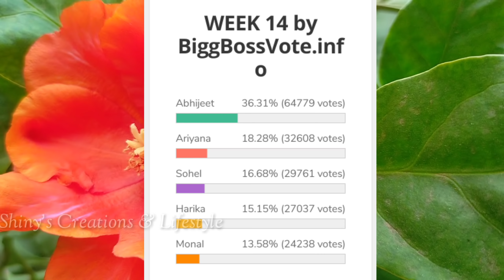14th week voting | Bigg Boss 4 Telugu 14th week voting results |Bigg Boss 4 Telugu latest promo |BB4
14th week voting | Bigg Boss 4 Telugu 14th week voting results |Bigg Boss 4 Telugu latest promo |BB4
voting polls trends
ariyana in danger.?
akhil avinash ariyana monal task perfomances
week 14 voting polls results
week 14 nomination danger to whom
monal supports abhijit
14th week nominations list
Akhil monal discussion
week 14 voting polls
Harika week 14 bigboss house captain.?
week 14 voting polls trends
14th week shocking voting polls trends
unseen episode  79 complete review
week 14 voting polls day 1
mehaboob promoting whom after eliminated.?
on tomorrow episode.?
geeta maduri comments on bigboss contestants
november 15 unseen discussion
sohel started his game put friendship aside
this week no elimination
Episode 71 highlights revie
Episode 65 complete episode review
 unseen highlights november 28
ariyana performance in bigboss house
Ariyana unsatisfed performance this week
14th week polls end results are here
voting percentages of contestants till friday
14th week bigboss house captain.
Bigboss unseen episode 72 november 27 highlights
day 3 day 1 voting trend
Who tops and who is in danger zone
 danger to ariyana
Who will be eliminated 14th week.?
voting polls trends day1
14th  voting polls results who is in top place
And danger zone
14th week voting polls trends
abhijit unable to be friend with monal again
ariyana clarity with mehaboob in nominations
Episode 60 november 4 highlights
who is going to be nominated this
Episode 50 sunday episode samantha entry
shocking news for divi fans
who is going to eliminate week 14
who will be eliminated this week?
13th week voting trends changed
Bigboss week 14 voting polls trends
Promo update
Star maa,14th week nominations contestants voting polls,Telugu bigboss 4,Telugu big boss season 4,Biggboss 4,Telugu fresh air,Bigboss4,Starmaa,Top telugu trends,Bigg boss unseen,This is phani,Bigboss 4 today nominations list,Week 4 nominated contestants,4th week voting polls,Week 4 voting trends,Who will be eliminated in bigboss 4 14th week,Week 14 elimination
14th week nominations who has chance
Week 14 nominations list and voting Numbers
14th week voting poll results trends
Divi said that she will nominate abhijith
Who nominated whom and reasons for nominations?
Who Will go into 14th week nominations
Nominations analysis
swati Dixit third wildcard
voting poll results week 14 bigboss 4
third week voting polls trends for nominated contestants bigboss telugu season 4
bigboss 4 fourth week nominations voting trends
Bigboss today episode review episode 18 september
bigboss 4 trp ratings
bigboss4 unable to cross karti karto deepam serial trp rating
Harika fake elimination eliminated
jabardasth mukku avinash
surya kiran views about bigboss 4 contestants
Second week nominations voting polls results analys
what happened only in unseen bigboss 4 episode 10
bigboss 4 second week nomi
Second week elimination
biggboss 4 monday elimination episode9
disturbances among monal abijit and akhil
bigboss abijit relationship with nagarjuna family
surya kiran
eliminated contestant interview
wild card into bigboss 4
saturday weekend episode review
Weekend episode Saturday episode
bigboss unseen episode highlights
episode 9 complete review today episode
Bigboss 4 housemates shocks with gangavva punch
today unseen episode complete review
episode 6in bigboss house complete review
who will be eliminated in first week?
bigboss 4 secret house contestants frustration
bigg boss 4 karati kalyani
is nagavalii facing danger of elimination?
How to vote for bigboss 4 contestants
Today bigg boss star maa full episode review
Surya kiran wife famous heroine in tollywood
contestants of Bigg Boss Telugu 4 are Surya Kiran, Monal Gajjar, Abijeet Duddala, Lasya Manjunath, Sujatha, Ariyana Glory, Syed Sohel Ryan, Alekhya Harika, Devi Nagavalli, Mehaboob Shaikh, Amma Rajasekhar, Karate Kalyani, Noel Sean, Divi Vadthya, Akhil Sarthak Gangavva
Bigboss controversies
Bigboss show
Bigg boss telugu season4
Bigg boss telugu 4
Bigg boss 4 telugu promo 2
Biggboss4 telugu
Bigboss starmaa
Bigboss Telugu season 4
Bigboss updates
Problem problems of bigboss team
Bigboss voting
Telugu bigboss season 4